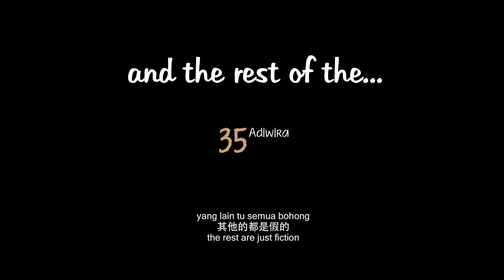Adiwiraku@SSMC Trailer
Free screening of Adiwiraku @ SSMC on 22Jul2017 8pm